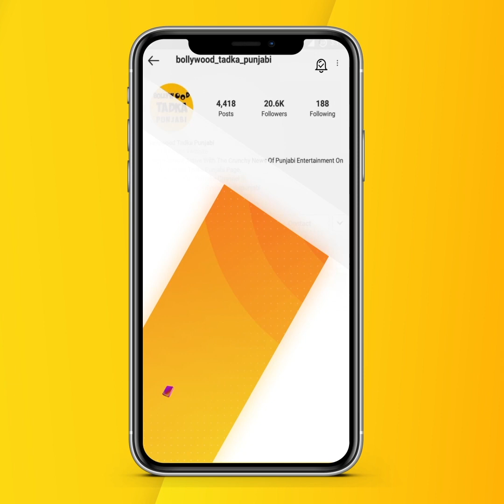Kamal Khan ਦੀ ਪਤਨੀ ਦੇ ਜਨਮਦਿਨ ਮੌਕੇ Afsana Khan ਨੇ ਲਗਾਈਆਂ ਰੌਣਕਾਂ